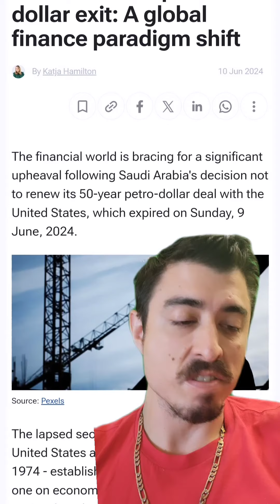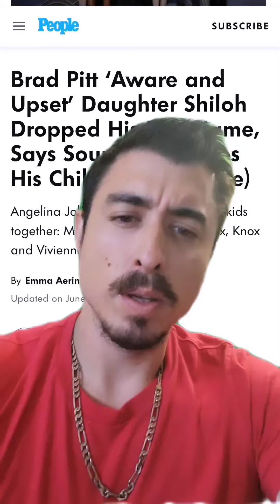end of the petro-dollar? never heard of her